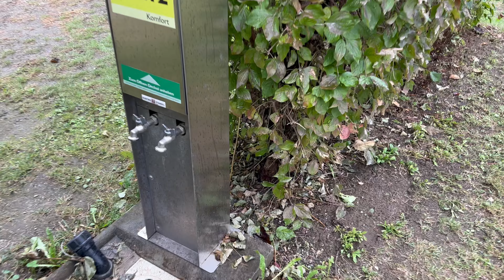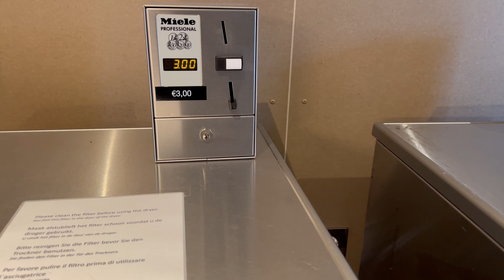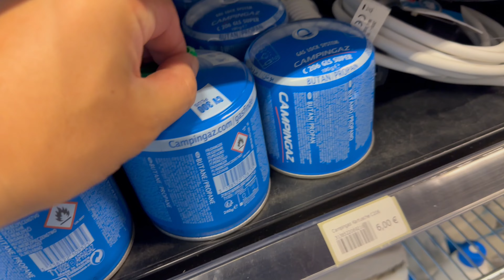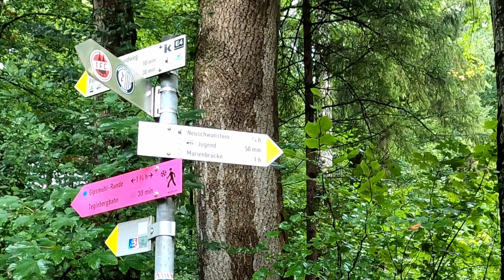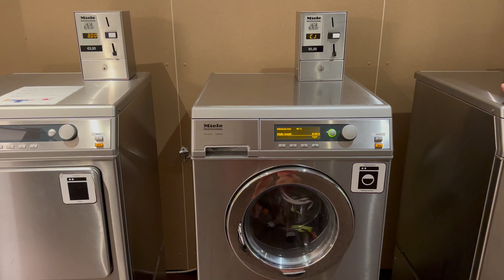오스트리아 최고 캠핑장 - Camping Innsbruck/Natterer See | 인스부르크 황금지붕 | (독일) 노이슈반슈타인 성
2023년 9월 오스트리아 가족 여행 중 인스부르크에 있는 Camping Innsbruck/Natterer See 여행 후기입니다. 오스트리아 캠핑장 중에서는 최고의 시설과 주변 환경을 자랑하며, 인스부르크 노르트케테, 시내 관광, 그리고 약 115km 거리의 독일 퓌센 인근의 노이슈반슈타인 성을 다녀오기 위한 거점으로 너무도 훌륭한 곳이었습니다.

This is a review of Camping Innsbruck/Natterer See in Innsbruck during a family trip to Austria in September 2023. It boasts the best facilities and surroundings among Austrian camping sites, and was an excellent base for visiting Innsbruck Nordkette, city tours, and Neuschwanstein Castle near Füssen, Germany, about 115km away.